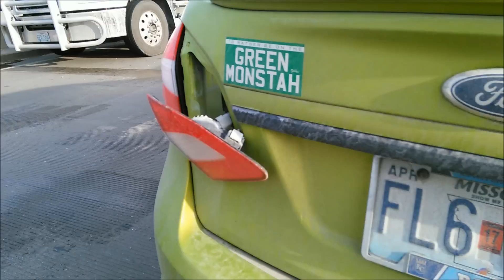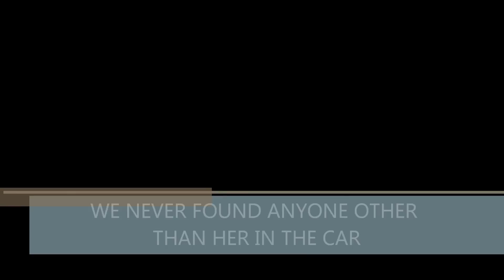MUSTANG CRASH AND FLIPS OVER GOING 100 MPH +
MUSTANG CRASH AND FLIPS OVER GOING 100 MPH + ON I 70 IN KANSAS